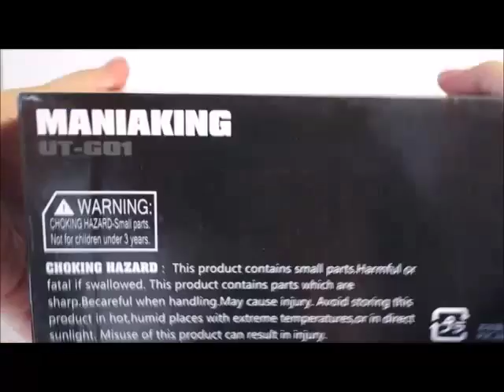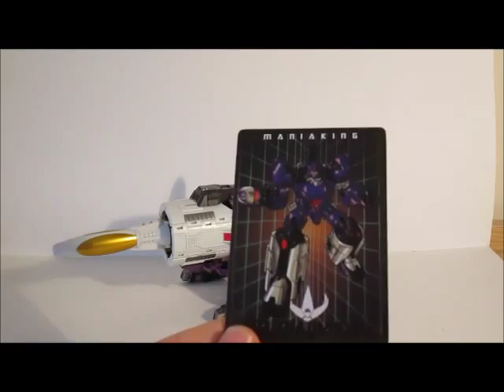Review Unique Toys UT-G01 Mania King (Messiah)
Video recensione del non-Galvatron della Unique Toys nella sua prima versione.

L'anteprima è la nascita di Galvatron nel film del 1986.